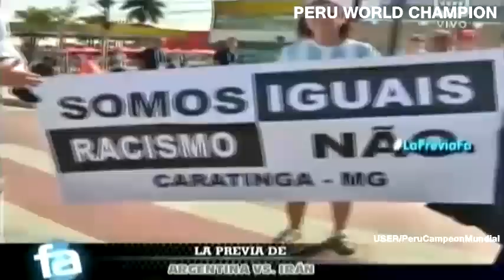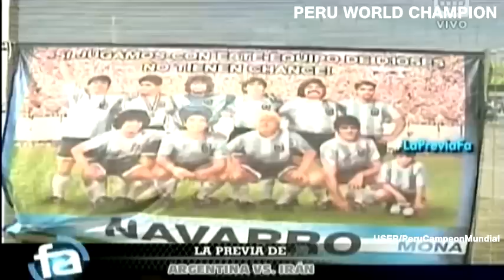► LA PREVIA de ARGENTINA vs IRAN EN FUTBOL en AMERICA 2014 | 23/06/14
LA PREVIA FUTBOL EN AMERICA
LA PREVIA ARGENTINA vs IRAN
LA PREVIA
LA PREVIA EN FUTBOL EN AMERICA
LA PREVIA
LA PREVIA DE ARGENTINA vs IRAN EN FUTBOL EN AMERICA,
LA PREVIA DE FUTBOL EN AMERICA,
LA PREVIA 2014
LA PREVIA DE JUAN CARLOS ORDERIQUE
LA PREVIA DE ORDERIQUE